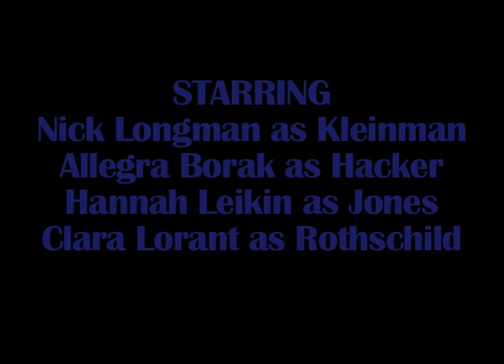Warriors of the Night.mov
An adaptation of the first scene in Woody Allen's "Shadows and Fog"
With Nick Longman, Hannah Leikin, Allegra Borak, and Clara Lorant
Edited by Clara Lorant
Directed by Phil Borozenets
Shot by Theo Schwarz